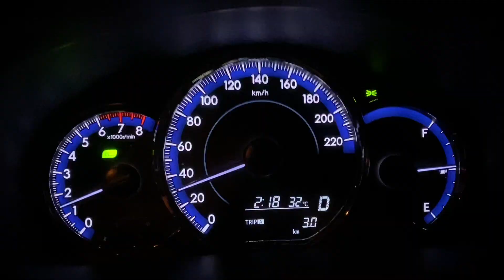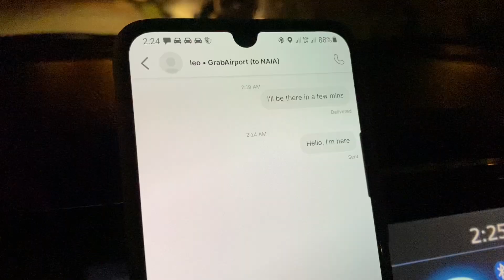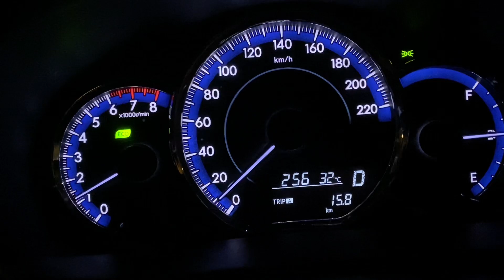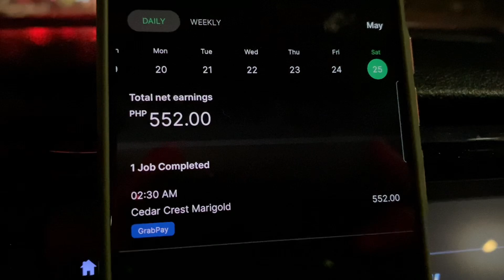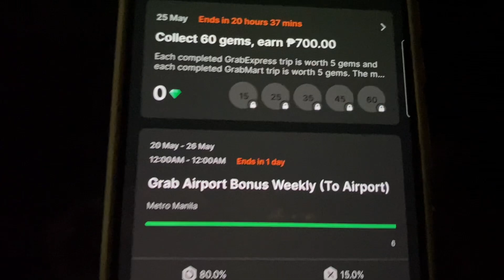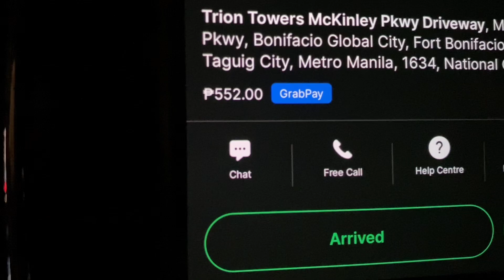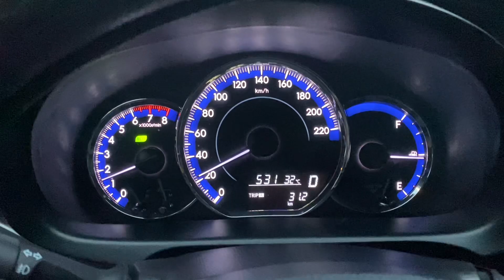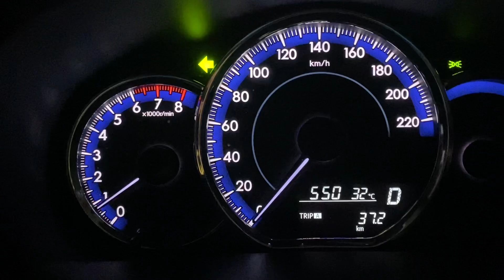GrabAirport to NAIA ADVANCE BOOKING / hit target incentives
Sulit ang biyahe sa madaling araw iwas sa traffic sarap bumiyahe
Taas pa ng rate